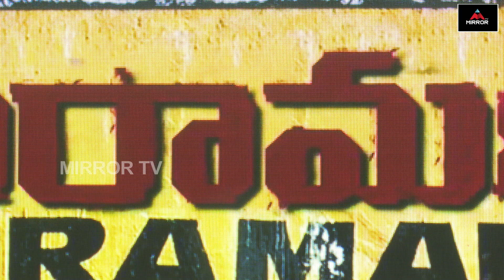Taramani Movie Press Meet | Andrea Jeremiah | Anjali | Vasanth Ravi | Tollywood | Mirror TV Channel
Taramani Movie Press Meet